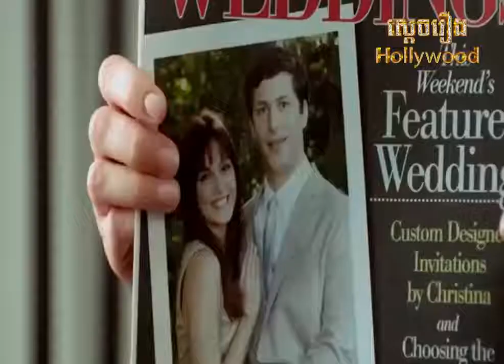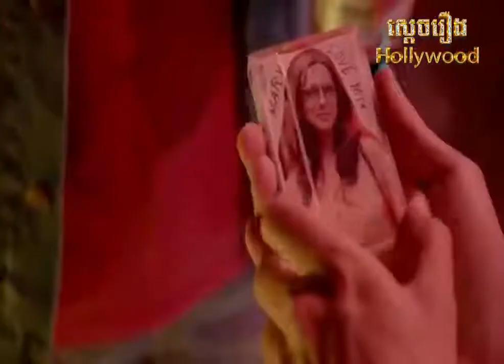នៅពេលអ្នកគ្រូមានផ្ទៃពោះជាមួយនិងកូនសិស្សខ្លួនឯង សង្ខេបរឿង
សួស្តីអ្នករាល់គ្នាសូមស្វាគមន៍មកកាន់ឆានែលរបស់ខ្ញុំក្នុងវីដេអូនេះវានឹងបង្ហាញពីរបៀបធ្វើ .
វាជាការបណ្តុះបណ្តាលរូបមន្តវីដេអូល្អអំពីការច្នៃប្រឌិតវាដំណើរការបានលទ្ធផលល្អប្រសិនបើយើងដើរមួយជំហាន ៗ ។ ដោយសារតែយើងបានធ្វើវារួចរាល់ហើយ។ សូមមើលការពិពណ៌នាលំអិតដូចខាងក្រោមសម្រាប់របៀបធ្វើ។ សូមអរគុណសម្រាប់ការទស្សនាវីដេអូរបស់ខ្ញុំជាវនិងចូលចិត្តវីដេអូរបស់ខ្ញុំដើម្បីទទួលបានវីដេអូថ្មីៗជារៀងរាល់ថ្ងៃ។

It is a good video recipe training about creative  it working good result if we follow step by step. Because we have do it already it working.Please watch description detail as below for how to do it.